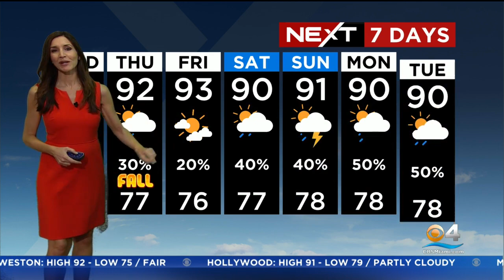NEXT Weather - South Florida Forecast - Wednesday Afternoon 9/21/22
NEXT Weather meteorologist Lissette Gonzalez says storms will develop in the afternoon with the potential for heavy downpours and localized flooding.